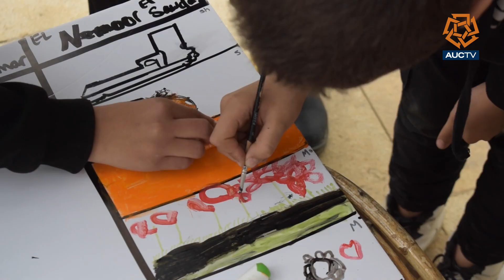Volunteers In Action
Volunteers In Action. is one  of the oldest charity organizations in AUC, discover more bout their service in this report by Aya Nashed